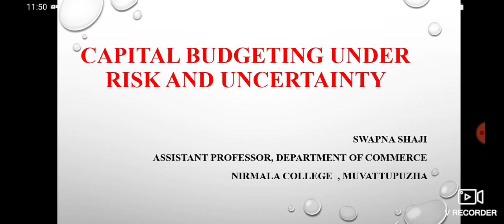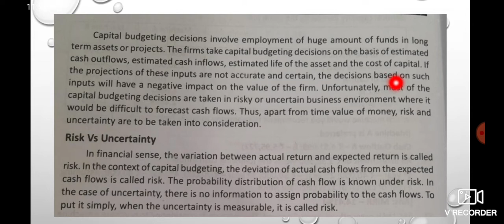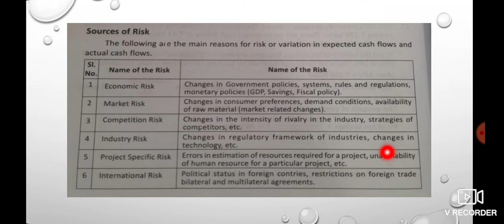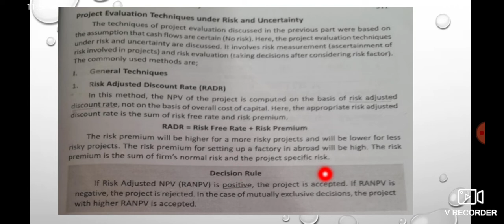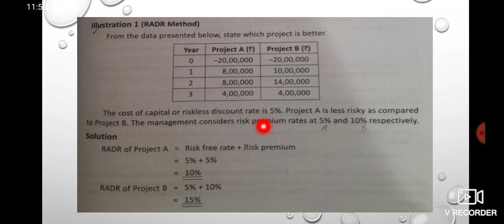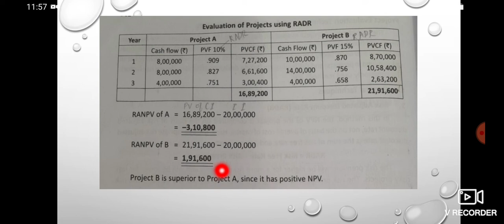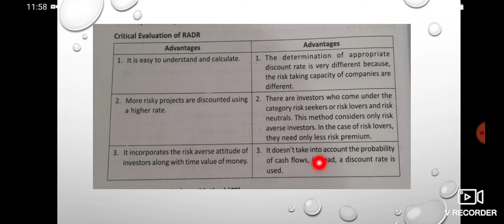Risk Adjusted Discount Rate, capital budgeting under risk and uncertainty